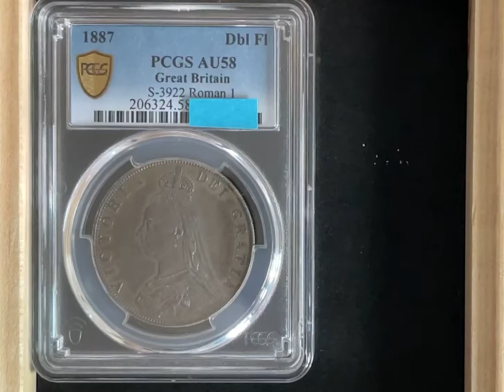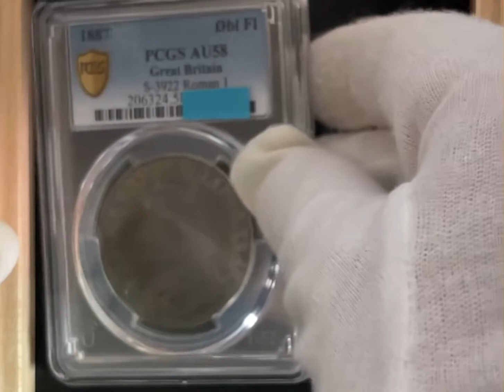1887 Great Britain Victoria 2nd portrait Double Florin (Roman I) AU58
1887 Great Britain Victoria 2nd portrait; 'Double Florin' (Roman I)  PCGS AU58
36mm 22.62g, 0.672oz ASW, 92.5% silver
Mintage : 483,300